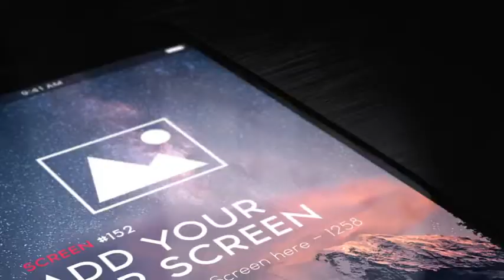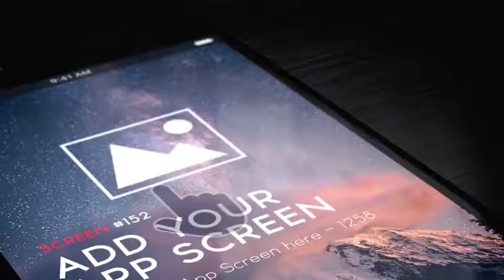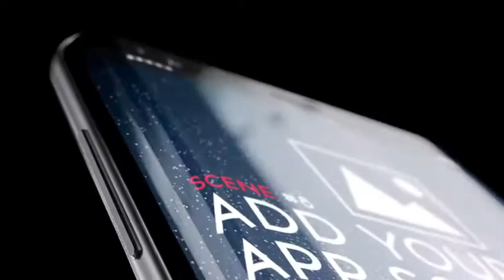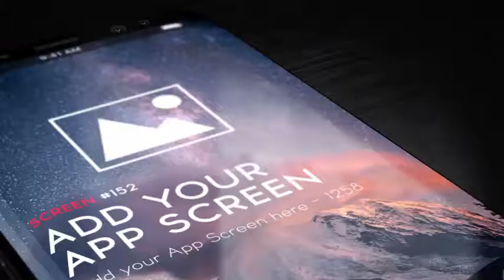Inspiring App Promo-After Effects Template Videohive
Make your app advertisement easy! :)
8 different hand gestures in every scene to showcase interaction possibilities. Changeable by clicking only one button!
Create app demo video and maximize your sells in creative and fresh way.

    35sec, 50sec and 60sec versions of photorealistic, professionally made and super inspiring App Promo

    Plus Modular version – so you have option to make your own video composition by yourself. Easy drag & drop scenes from “Scenes” folder and add text lines.

    Android version includes [Samsung S8 phone model]

    1920×1080 Full HD

    Modular version – so you have option to make your own video composition by yourself. Easy drag & drop scenes from “Scenes” folder, text lines and noise effects for transitions.

    8 different hand interactions with mobile screen. Changeable by clicking only one button!

    You can change hand position and rotation parameters to fit your needs!

    You can have app screen changes ON/Off in every scene.

    You can change time when app screens changes.

    15 Custom Made and ready to go Scenes

    31 placeholders to add your Website / App images / logo / or other wanted footage

    30+ text line placeholders or more if you duplicate them

    You can add 3D textlines